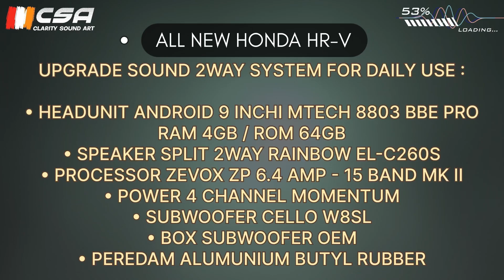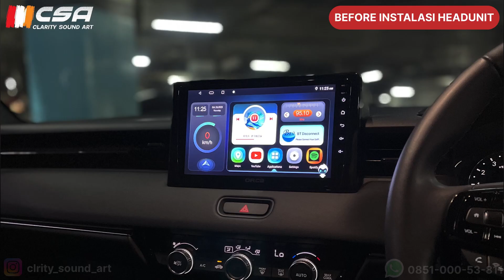Honda HRV Upgrade Sound 2way System Basic 3 | Rainbow | Zevox | Cello | By : Clarity Sound Art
Honda All New HR-V 2023 Upgrade Sound 2way System For Daily Use :
- Headunit Android Mtech 8803 BBE Pro.
- Speaker Split 2way Rainbow EL-C260.
- Processor DSP Zevox ZP 6.4 AMP.
- Power 4 Channel Momentum.
- Subwoofer Cello W8E.
- Box OEM All New HRV.
- Peredam Alumunium Butyl Rubber.
For Info & Detail please Call/WA :
🔊 Aftersales Car Audio.
🔊 Audio Installation.
🔊 Sound Proofing.
🔊 Tuning.
🔊 Detailing.
Toko Online :
💚 Tokopedia = “Clarity Sound Art”.
Cicilan 0% kartu kredit 3, 6, 12 bulan.
Workshop :
🔺: Channel Youtube: Clarity Sound Art.